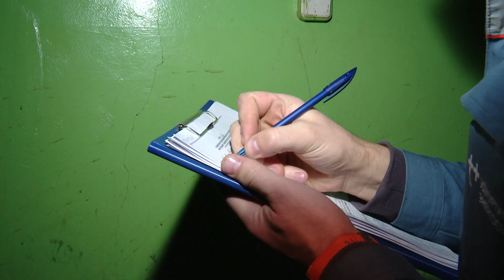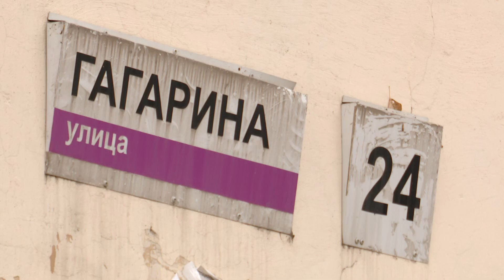Отключение электричества 25.10.2021